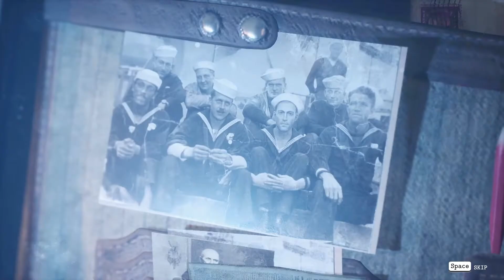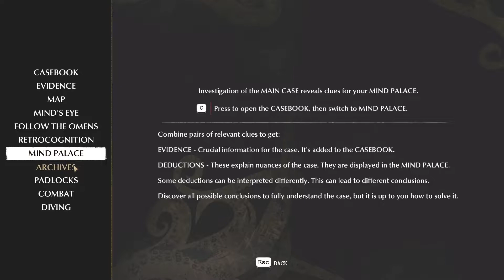Nim Plays | The Sinking City | Part 1 | Cthuwu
In this episode of Nimpulse Plays...

He's really just a big lovable squid.